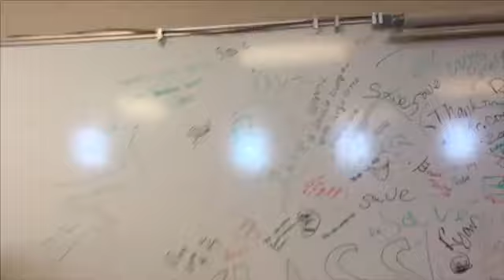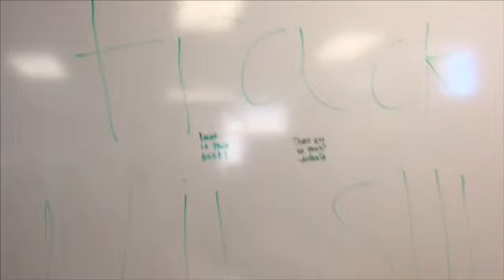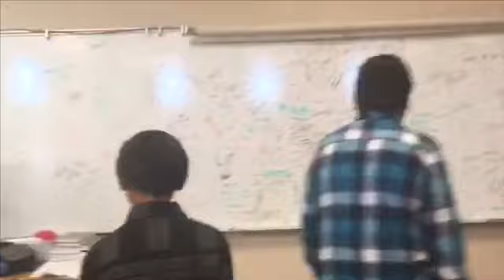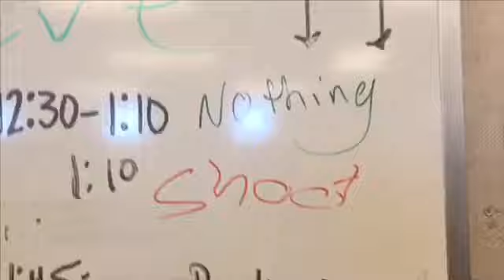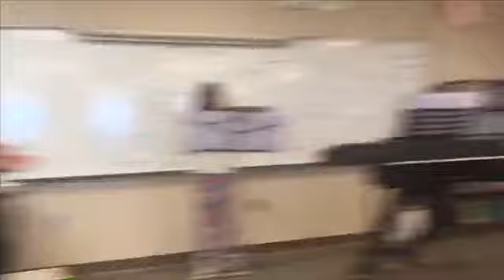OUR LAST WEEK IN ELEMENTARY SCHOOL! | school vlog 15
It has been an honor to be part of this amazing class. I love you all and i will miss all of you. Especially Mr. Cross. You have been an amazing teacher. I can’t wait to start middle school with you guys. We have all been friends for a long time and i hope our friendship will last forever. I love you all and see you guys in middle school. GOOD BAI KIDZ!❤️